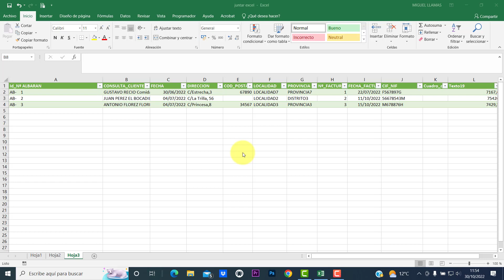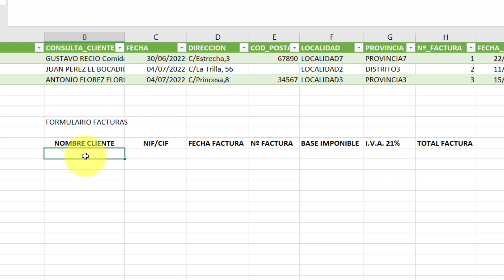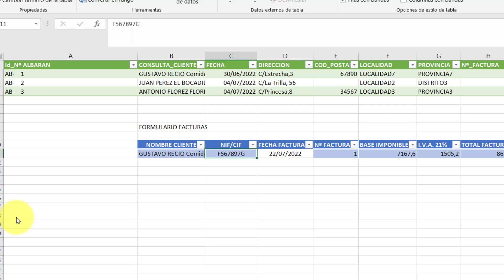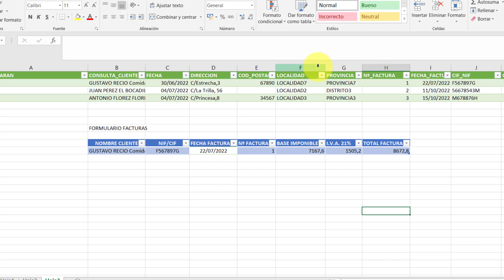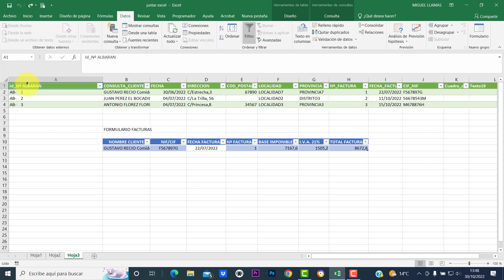Como crear un formulario en EXCEL muy sencillo desde cero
En este vídeo aprenderemos a activar la herramienta FORMULARIO, en EXCEL, para hacer nuestros formularios o crear uno a partir de una tabla ya existente.